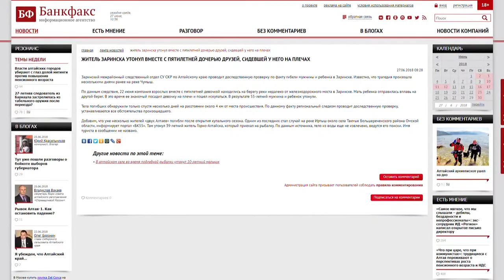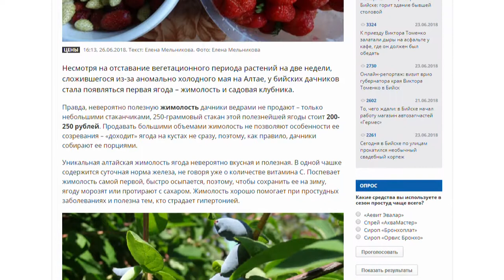О чем пишут журналисты Сибирской медиагруппы 27.06.18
• Мужчина и маленькая девочка утонули в Чумыше;
• Виктор Томенко, поручил улучшить методику тестирования школьников на наркотики;
• В Бийске начали продавать ягоду.